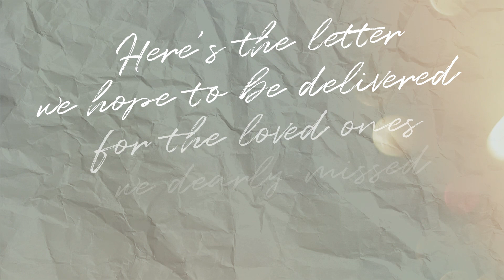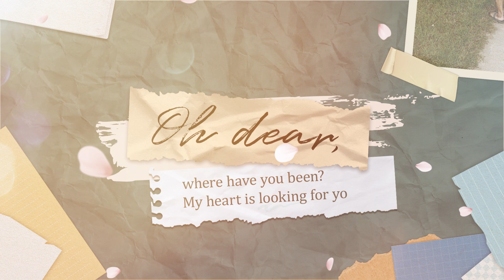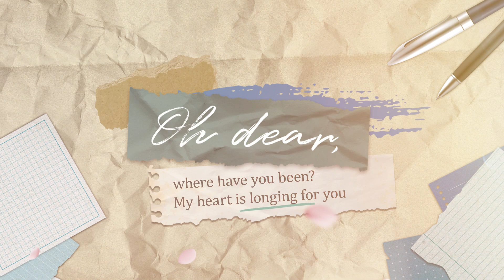Oh Dear by Mitchelle Santiago | Official Lyric Video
Here's the letter we hope to be delivered for the loved ones we dearly missed in heaven.

Video/Motion Graphic Artist: Rean Garlan
Music Production/Mix: Kevin Miraflores
Guitars: Miko Miraflores
Strings: Adonis Tabanda
Song Art: Kristine Benedicto

My Selah Team:
Marketing & PR: Daryl Dauden, Melissa Ros
Carl Sanchez, Gray Yap & Kenneth Allego
Co-produced by Marco Semana